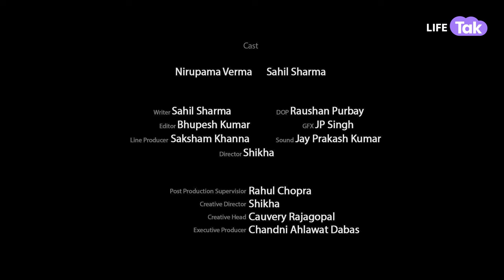The Scam | Hindi Short Film | Digital Payment Fraud | Cyber Crime | Drama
Naman, 29 years old, a software engineer, lives with her mother Veena (60), a homemaker. Naman warns Veena about online scams/fraud every now and then. One day, Veena gets a call and she transfers money to an unknown caller. Naman is really angry at Veena and humiliates her. But Veena has a different story to tell. What's that story, watch the video to find out!